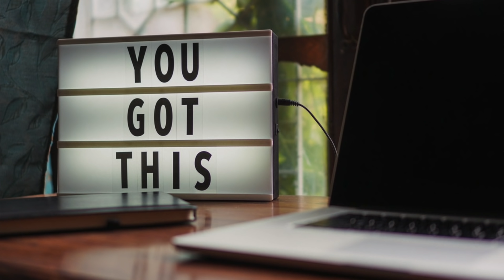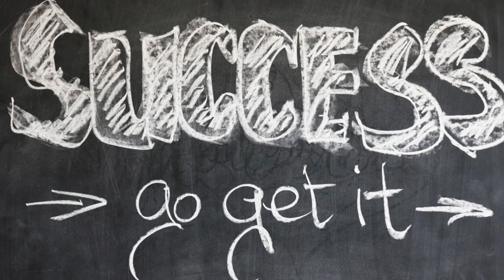A Real Life Change and Financial Freedom Solution (with Landria Onkka)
A real life change solution.